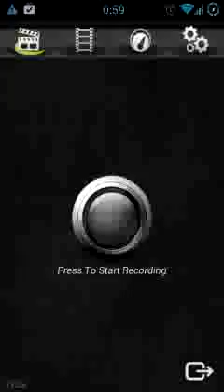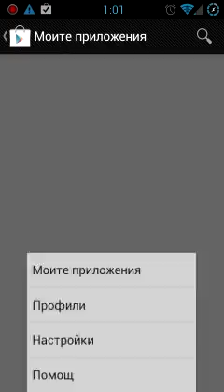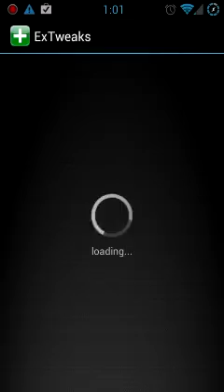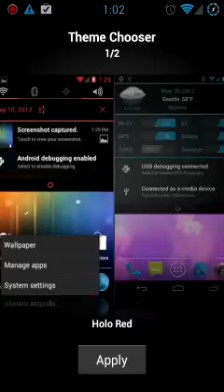Galaxy S2 JB 4.1.1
Jb 4.1.1